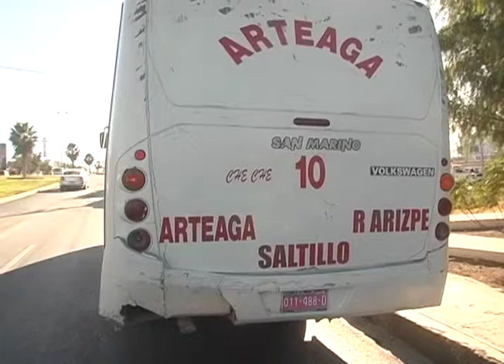Choque en bulevar Isidro López